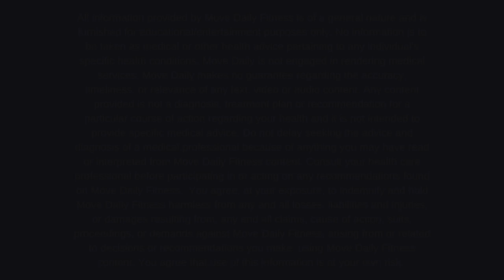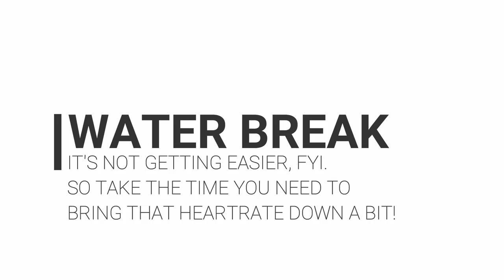1000 REP CHALLENGE | Intense Fat Burning Workout | No REPEATS!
1000 REP CHALLENGE | Intense Fat Burning Workout
In today's workout, we are doing a 1000 Rep Challenge! I started off kindly, but by the 4th exercise I was dying! There are parts of this that are very high intensity, thus we get a fantastic and intense fat burning workout. Be sure to listen to your body though and take breaks as you need them.  I needed to take quite a few to bring my heart rate down.

Format: 50 reps of 20 different exercises (go at your own pace, though if you'd like to follow along with me, change exercises when I do.

Exercises: 50 reps each
50 squat reverse lunge
50 pushup rotations
50 star jumps
50 swiss ball plank taps
50 bentover row to batwing extension
50 front squat pulses
50 bottom burpees
50 clean and press
50 v sit punches
50 plank knee in
50 pulse shoulder press
50 pendulum swings
50 iso hold front raise
50 elevated frog pulses
50 Russian twist press
50 front hold alternating side lunge
50 arnold press/front press
50 dead bug
50 mt climbers
50 jumping lunges

FOLLOW ALONG!